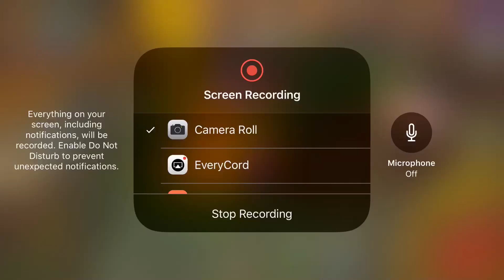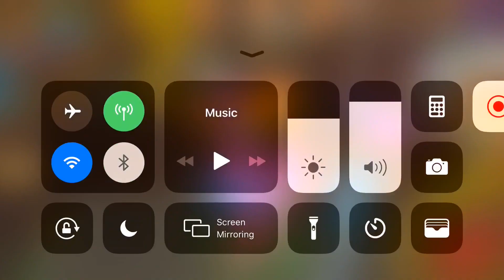1,000 SUB GIVEAWAY ENDS 9/1/18 [ Elite Golden unboxing]